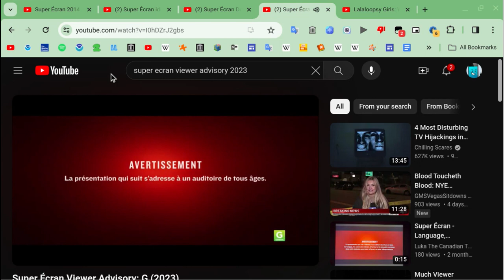Lalaloopsy Girls: Welcome To L.A.L.A Prep School - Super Écran Intro (CONCEPT/FAKE)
Decided that I will use both the old and new versions of Super Écran.